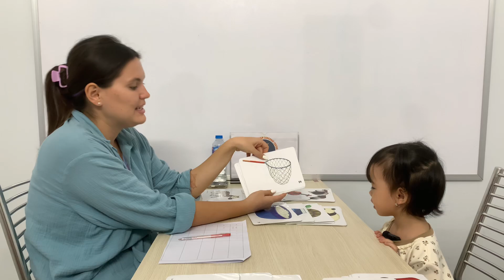Kids 48, Lime, ngày 16 tháng 11, 2024